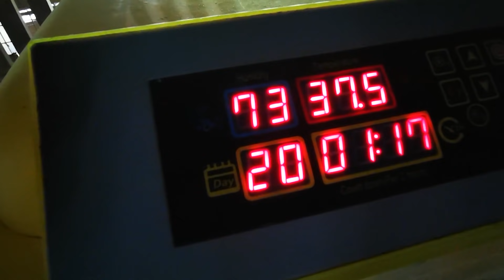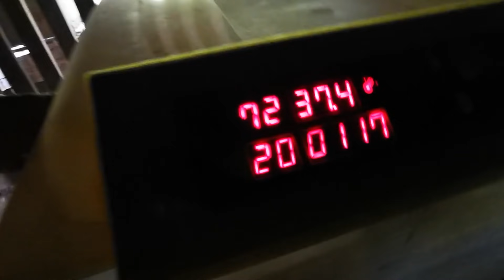FREE RANGE CHICKEN | USONG USO DAHIL MURA | BUHAY BUKID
Thank you for your support, enjoy watching, and as always keep safe mga kabsat